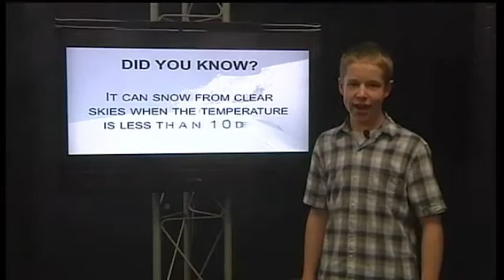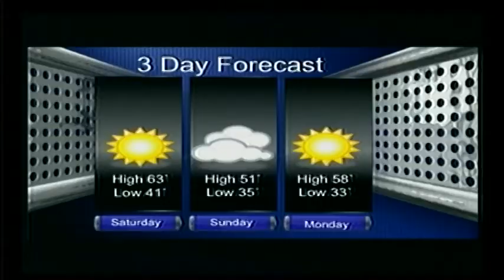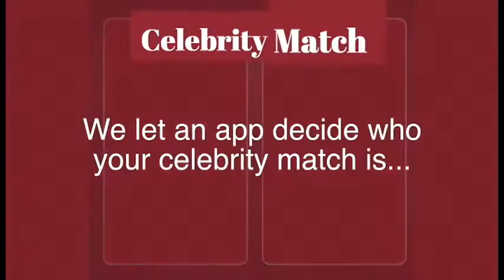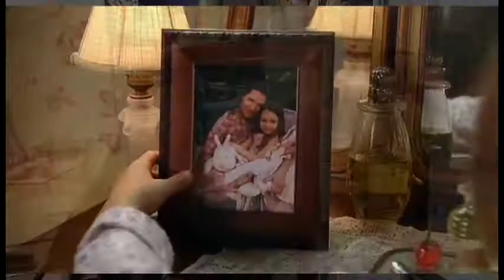12-15-17 SVTV DAILY NEWS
Celeb Look Alike
Cookies Cram and Cocoa
Door Decorations
Teddy Bear Toss